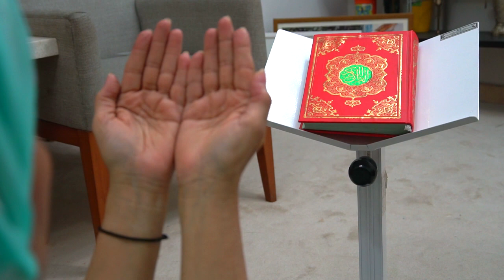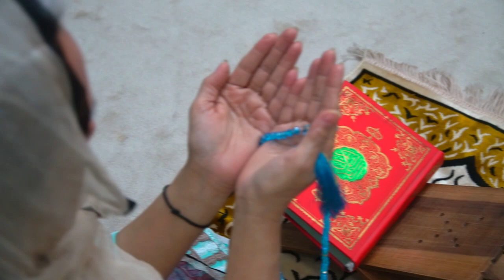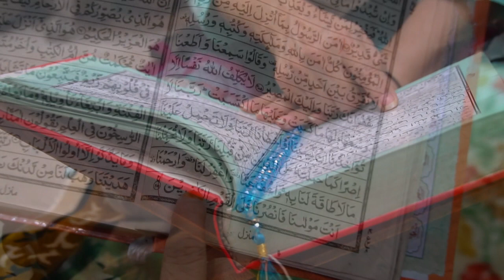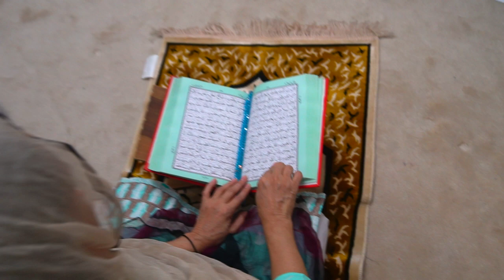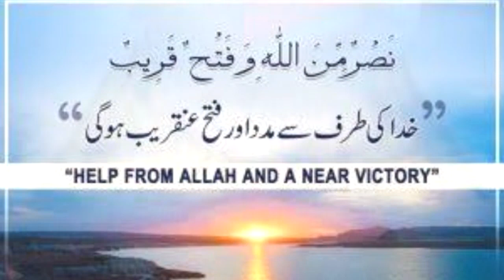Dua by Sabiha Jafri || Dedicated to People of Palestine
Oh Allah, free the Muslims of Gaza,
Sung by Sabiha Jafri a very well know social Speaker.
Music Audio & Video by Ash Imran Sajan
DOP & Edit by Arman & Affan
Post Genius Records

Lyrics
Oh God, I don’t ask you to grant me money or treasure x2
But I have a few solicitations, fulfill them x2
We can’t see the destruction of Muslim Nation anymore x2
Oh God, we can’t see the destruction of Muslim nation anymore x2
Give the Masjid al Aqsa its freedom back, dear Lordx2
Send the Farooq, send the Saifullah(Hazrat Ali) x2
Dear Lord, grant a human like Salauddin again x2
Never let the flag of Islam go down, may those hands get chopped! X2
Give those weak hands strength, Dear Lord x2
Send Sher e Khuda among Muslims again x2
My Lord, send among us a daughter like Khawla again x2
Your needy servants came to you today x2
Show them benevolence Oh God, listen to their prayers x2
Oh God, I don’t ask you to grant me money or treasure
But I have a few solicitations, fulfill them